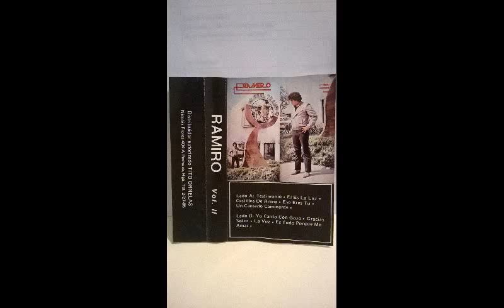Ramiro - Volumen 2 - Lado B